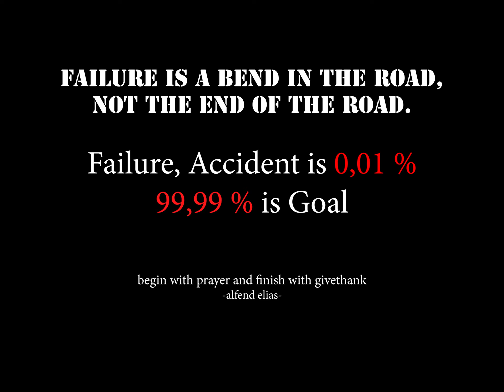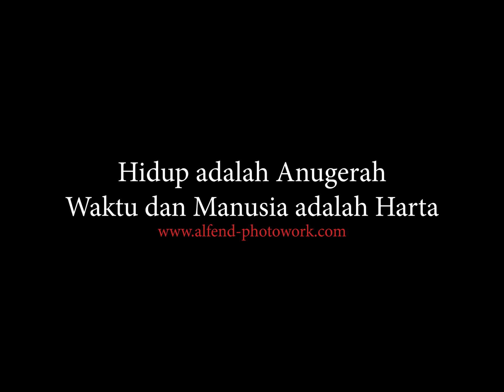KEEP MOVING !! TERUS BERPRODUKTIVITAS !!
Jangan biarkan waktu ini sia-sia begitu saja.
Kritislah dalam segala hal.

KRITISLAH DALAM MEMILIH.

Memilih teman, memilih tontonan, memilih bacaan, memilih pekerjaan sampai anda memilih pasangan hidup !

Hidup berbicara pilihan, dan setiap pilihan pasti ada resikonya. Baik itu negatif atau positif.

Dalam 24 jam yang lalu , anda telah habiskan untuk apa ?

Buatlah lah pertanyaan -pertanyaan dalam kegiatan itu,
APAKAH BERGUNA   ?
ADAKAH  MANFAATNYA ?
EFEKNYA APA KIRA-KIRA ?
Dan pertanyaan pentingnya
APAKAH YANG ANDA LAKUKAN BISA MENJADI BERKAT BUAT KELUARGA, TEMAN DAN ORANG-ORANG SEKITAR ?

Salam,
Alfend E